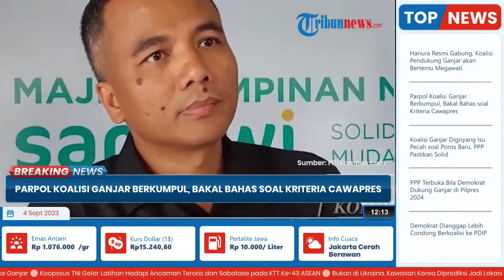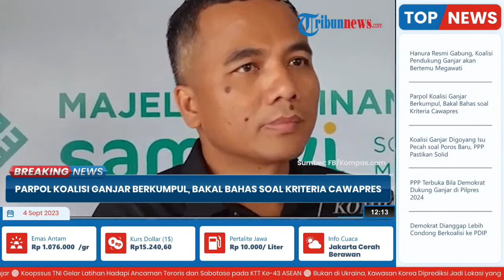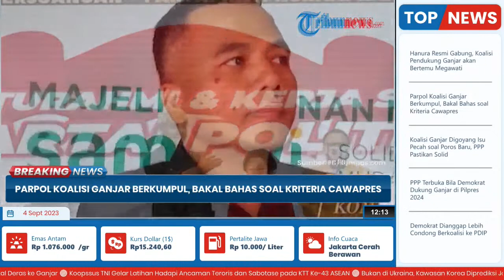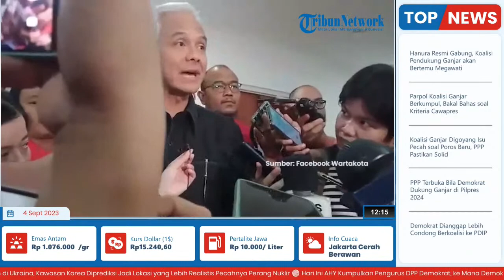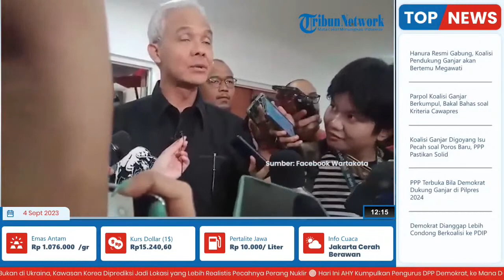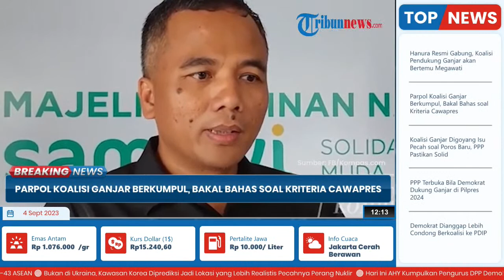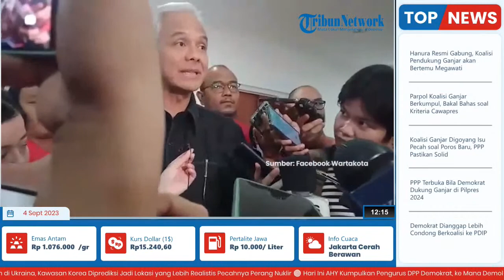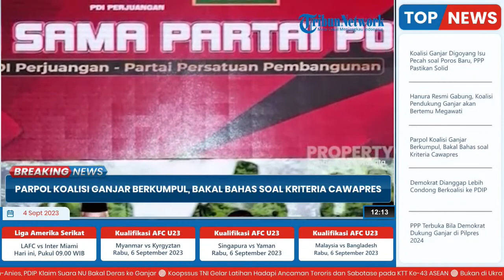🔴BREAKING NEWS: Para Ketum Partai Koalisi Pengusung Ganjar Pranowo Bakal Bertemu Megawati Siang Ini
TRIBUN-VIDEO.COM - Koalisi partai pendukung bakal capres Ganjar Pranowo akan bertemu di Kantor DPP PDI Perjuangan pada Senin (4/9/2023) pukul 13.00 WIB.

Mereka yakni Partai Persatuan Pembangunan, Perindo, dan Hanura.

Rencana ini disampaikan oleh Sekjen DPP Partai Persatuan Pembangunan (PPP) Arwani Thomafi dalam sebuah acara diskusi di Rumah Samawi, Kayu Putih, Jakarta Timur, Minggu (3/9/2023).

Menurut Arwani, dalam pertemuan tersebut, Plt Ketum PPP Muhammad Mardiono turut hadir.

Arwani berujar, dalam pertemuan ini tentu akan membahas banyak hal, termasuk dinamika politik yang tengah terjadi.

Terlebih para ketua umum partai koalisi pendukung Ganjar juga akan hadir.

Meski begitu, Arwani tak menjelaskan secara detail bahasan pertemuan tersebut.

Hal yang pasti dibahas adalah tindak lanjut seusai Hanura resmi bergabung dengan koalisi pendukung Ganjar.

Disinggung soal pembahasan deklarasi Anies Baswedan dan Muhaimin Iskandar atau Cak Imin, Arwani menampiknya.

Menurutnya, tak ada pembahasan khusus mengenai hal tersebut, terlebih PKB sebelumnya bukan bagian pendukung Ganjar.

Adapun Partai Hanura resmi memantapkan dukungan pada Ganjar di Kantor DPP PDIP pada Senin (28/8) lalu.

Untuk diketahui, Hanura sudah mendeklarasikan dukungan kepada Ganjar sebagai bacapres sejak April lalu.

Ketua Umum Hanura, Oesman Sapta Odang (OSO) menyatakan, kerja sama yang dibangun partainya dengan PDIP adalah sederajat.

Menurut OSO, PDIP tak pernah menganggap partai lain lebih kecil. (Tribun-Video.com)

VP: Reyhan Daffa Hidayyahya